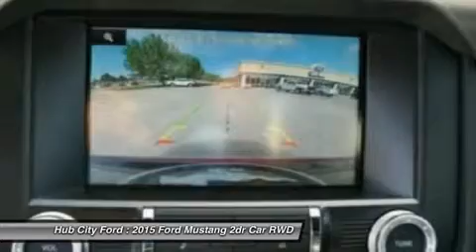2015 Ford Mustang 15F276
2015 FORD MUSTANG Crestview, FL
Stock# 15F276

4060 S. Ferdon

Redesigned for 2015 is American classic, introducing the 2015 Ford Mustang. The body has be designed to deliver a new driving experience including a new fully independent rear suspension, improved pitch control during hard acceleration and hard braking, and less body roll to improve the overall feel and ride. 3 engine are available to choose from including a 3.7L V6 delivering 300hp and 280 lb-ft. of torque, a 2.3L EcoBoost engine delivering with 310hp and 320 lb-ft. of torque, and the powerful 5.0L V8 with 435hp and 400 lb-ft. of torque. All engines come with either a 6-speed manual transmission or 6-speed SelectShift Automatic with Paddle Shifters. Available selectable driving modes further enhance the performance with 4 different options including normal, snow/wet, sport, and track. Inside, the front seats now feature memory recline capability with available heated and cooled six-way power. The advanced and standard selectable effort electric power-assisted steering system allows you to choose 3 modes of feedback. SYNC with MyFord Touch allows for hands free operation of the infotainment system and allows you to make calls and control audio functions. The available 390-watt Shaker Pro Audio System with HD Radio Technology includes an AM/FM stereo, single-CD/MP3 player and 12 speakers including an eight-inch subwoofer which has been smartly-mounted in the trunk. The available voice-activated Navigation System powered by SiriusXM Traffic and Travel Link combines GPS technology with 3-D mapping and provides voice-guided turn-by-turn directions. Track Apps features Electronic Line-Lock and launch control, and provides performance metrics instantly on the 4.2-inch message center screen in the instrument cluster.